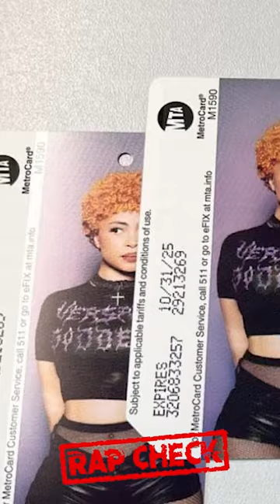NEW YORK ehert ICE SPICE & nicht BIGGIE!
Quelle: Ice Spice